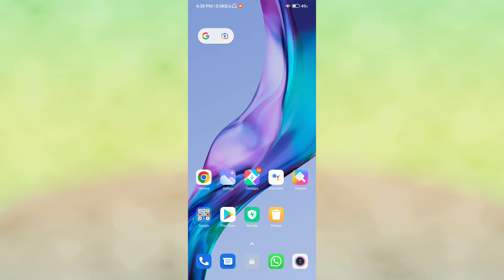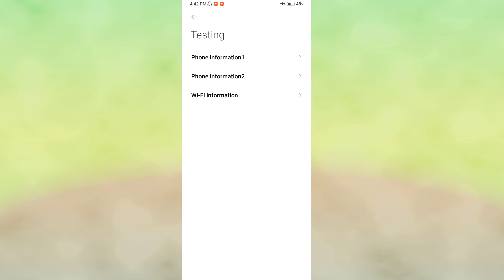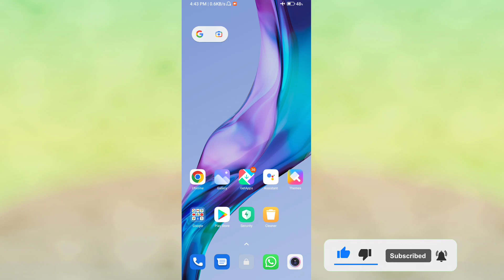Flight मोड on करके internet कैसे chalaye | Flight mode on karke net kaise chalaye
दोस्तो अगर आप को कोई भी doubt हो तो हमे comment जरूर करे।